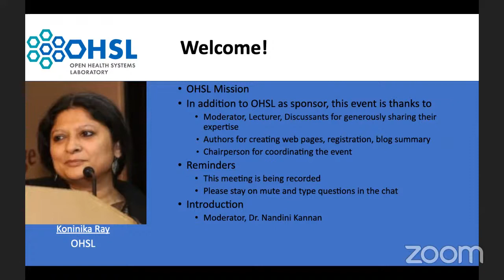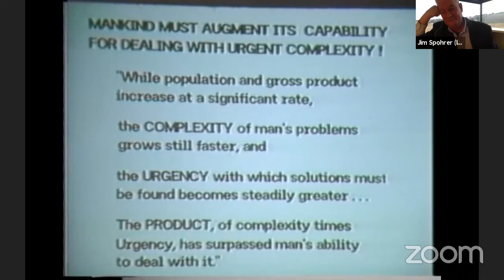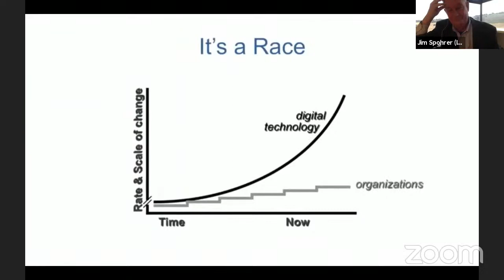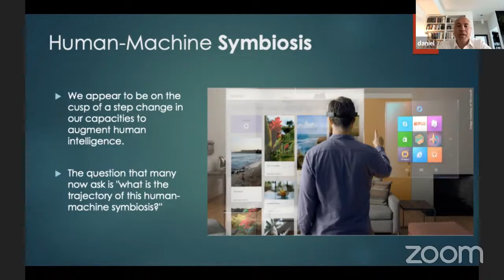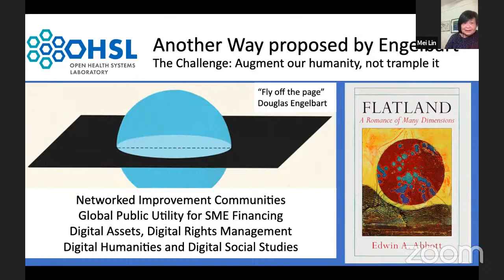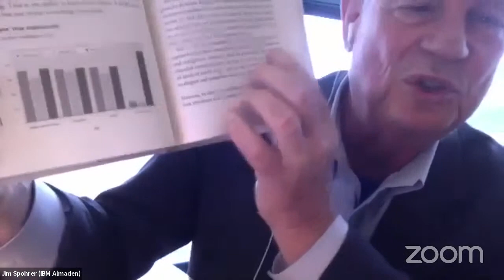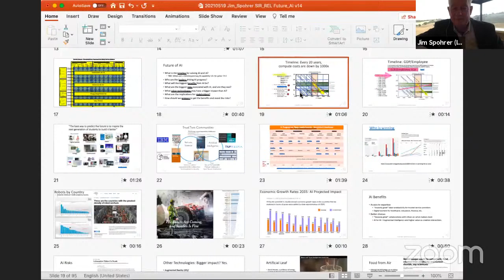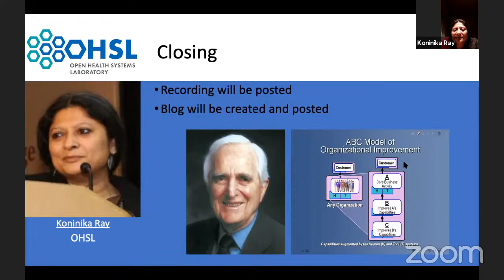The 6th Open Health Systems Colloquium lecture - "In Doug's Own Words: Remembering Doug Engelbart"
The 6th Open Health Systems Colloquium Lecture:
"In Doug's Own Words: Remembering Doug Engelbart"
Guest Speakers: Jim Spohrer, Nandini Kannan, Christina Engelbart, Daniel Araya, and Mei Lin Fung